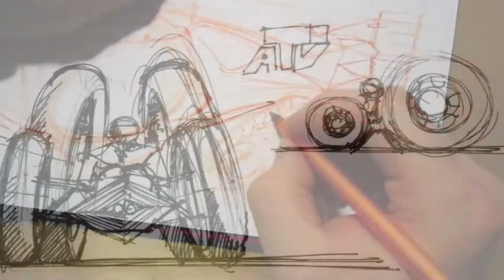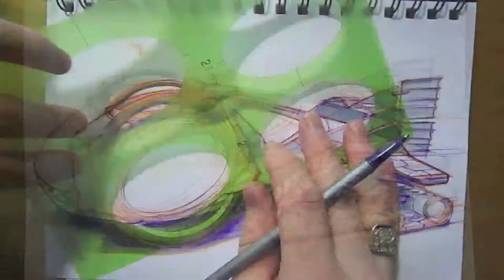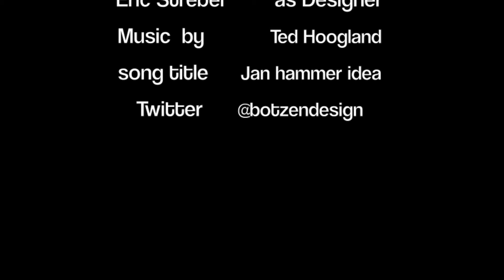Concept Sketch marker rendering: Industrial Design ideation Monowheel Halftrack Amphibious Vehicle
How I designed this Monowheel Halftrack Amphibious Vehicle and the design process that I follow to come up and refine the concept into the final design

Super big thanks for the music to Ted Hoogland.